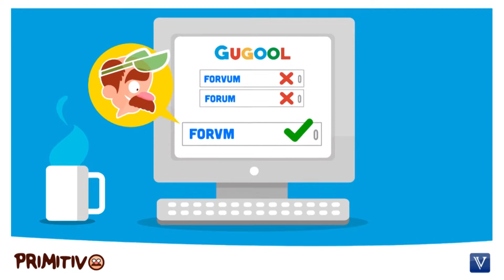Evolución jurisprudencial en materia de daños. Corte SJ. [Derecho Administrativo]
Tema: Reparación de daños en la Corte Suprema de Justicia.

La Casación Civil en materia de reparación de daños, tardó para realizar un aporte significativo. En principio esta Corporación se acogió en gran medida a la labor lenta pero reconocida del Consejo de Estado. A pesar de que solo hasta el año 2008 esta Corte introdujo las características del denominado daño a la vida de relación, este fue un aporte novedoso, por lo menos hasta el año 2014 donde se indemnizó una nueva categoría de daño...